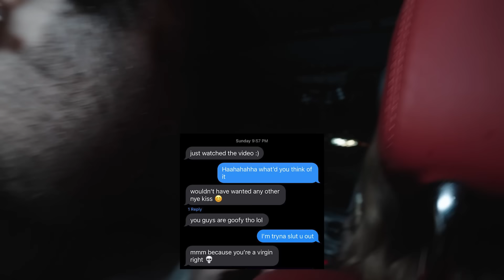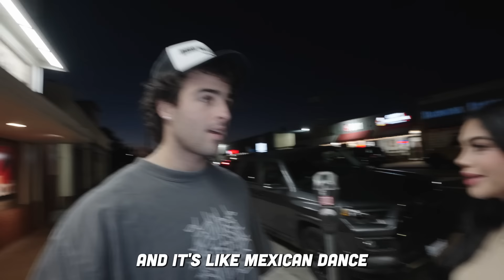She Might Be The One!